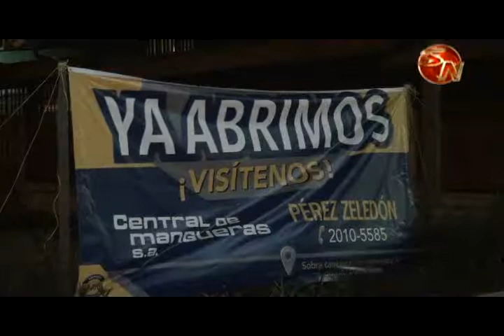Central de Mangueras inauguró sucursal en Pérez Zeledón